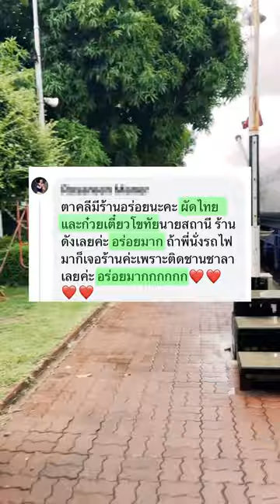นั่งรถไฟไปหาของอร่อยที่สถานีรถไฟบ้านตาคลี